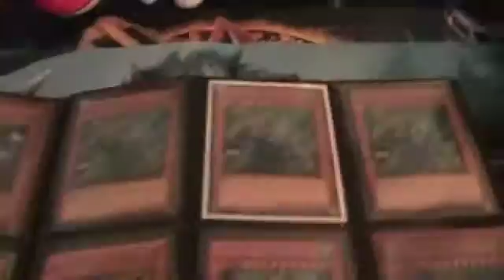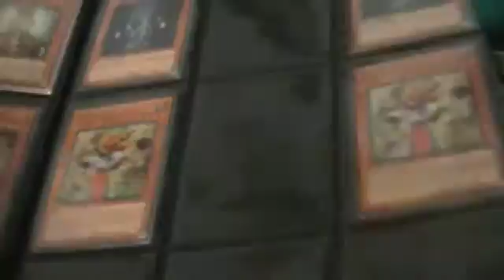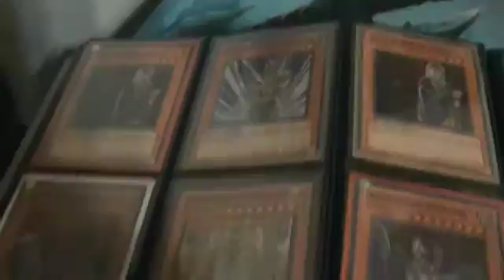Binder Update 1-26-12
Wants:
TRADE BAIT!
To CYL

|1| Gravekeeper's Spy (gold)*** (will buy for 2$) USD
|2| wind-up rat
|3| wind-up shark
|1| Leviair the Sea Dragon
|3| Ninja Grandmaster Hanzo
|3| Ninjustu art of super transformation
|3| Blade Armor Ninja
|6| Pot of Duality (super)
|6| Solemn Warning (super)

Low: For collection:
|1| Loki, Lord of the Aesir ultra
|1| Junk Berserker Ulti or Ghost
|1| Snyffus

other cards i need:
Mind Control x1
d prison x1
Heavy Storm x1